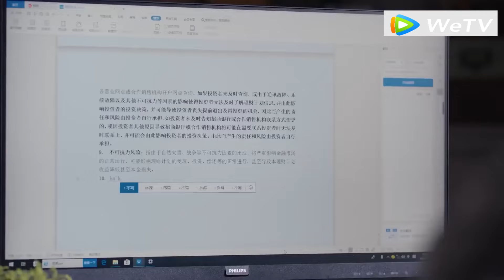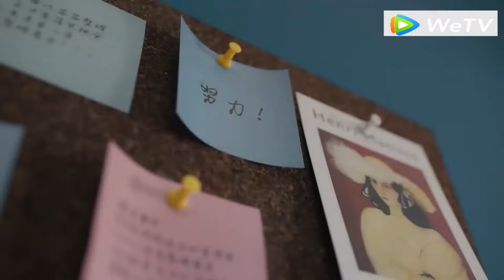ผู้หญิงคนนั้นได้เรียนรู้ทุกสิ่งที่ชายคนนั้นทำเพื่อเธอและจูบเขาอย่างเร่าร้อนที่ถนน 💖 Yang Mi | Xu Kai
ADEBDL